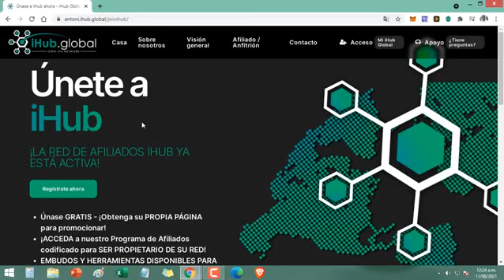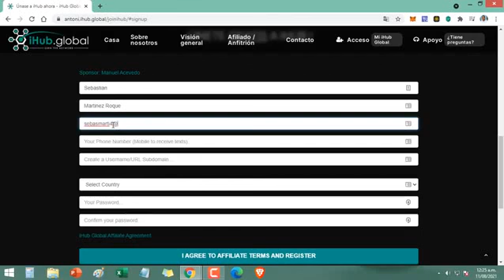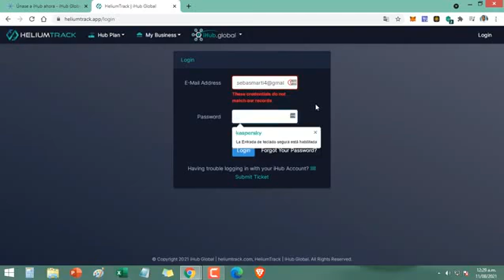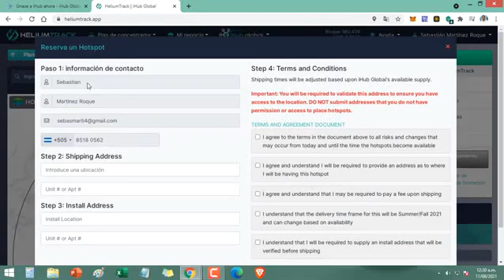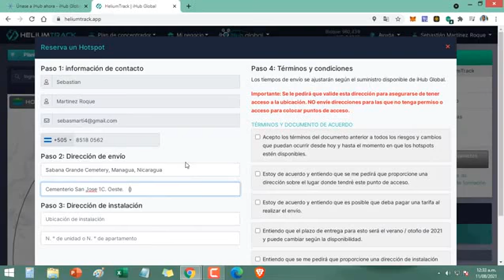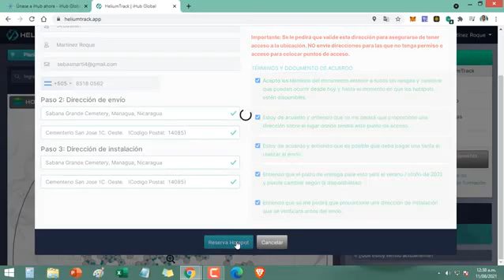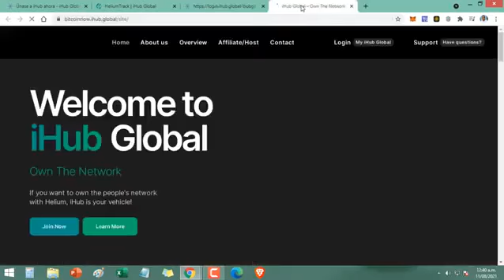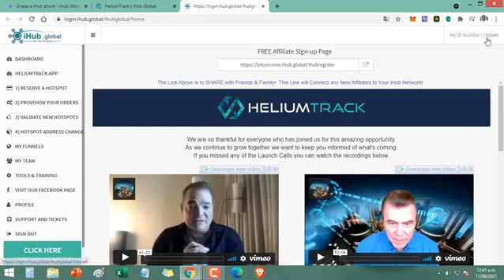Receba um minerador totalmente grátis, com ganhos de até 4 mil dólares mês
Video em espanhol, mas aparelhos já liberado para o brasil

✅Vamos receber o aparelho em casa no valor 3 mil reais 100% grátis.
✅Ganho mensal média R$2.100,00 sem convidar pessoas convide sua rede e fature milhões.
✅Basta ligar na tomada e faturar 24h por dia 7 dias por semana enquanto dorme ou passeia com a família.
✅Consumo de energia média 5 reais por mês.
✅Distância entre aparelhos 300 metros em sua localidade.
✅Empresa filé com 4 anos de mercado própria moeda já lista no Coinmarketcap  e nas principais Exchange, inclusive na Binance valor de hoje $25,00.
✅Pessoas faturando alto em todo o mundo.                                                                                                                           ✅Cadastre-se agora, é só copiar e colar no seu navegador